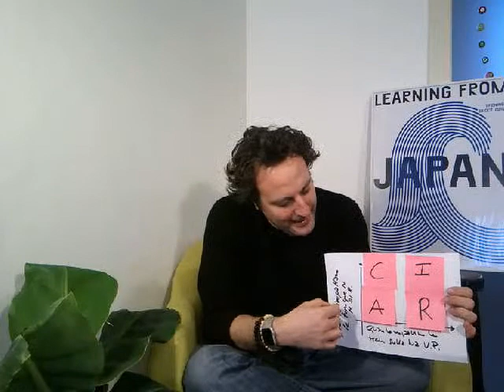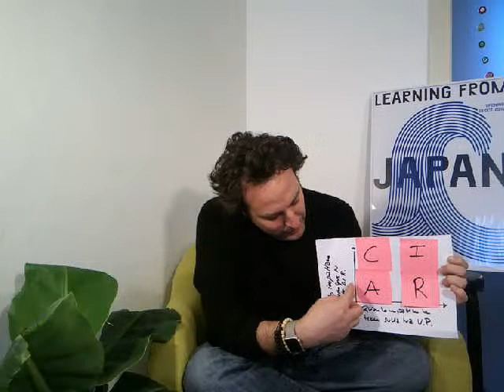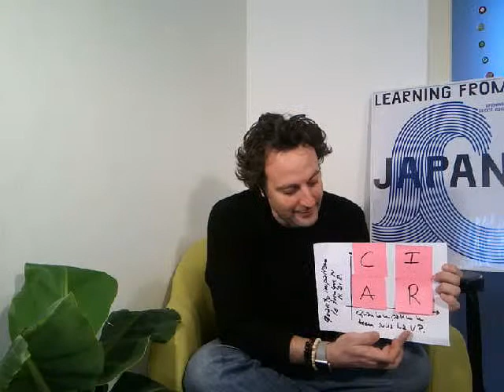Leadership: dal VUCA al RICA - FutureMirror Episodio5 - Ivan Ortenzi